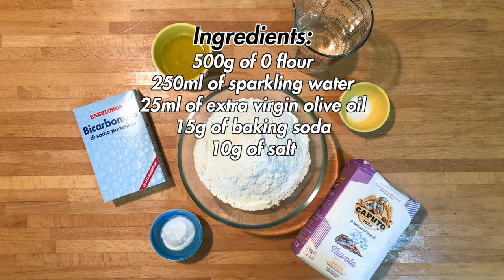The original torta al testo as traditional Umbrian recipe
Summer is here and with it sunshine and good weather seem to be a constant. Whether you want to go to the sea, to the mountains or visit some city of art, bringing something good from home could be the perfect solution. Here it is that Umbria comes to our help with its typical dish, torta al testo, counted among the Traditional Food Products (PAT) of the region.
The torta al testo (name used in Perugia, in the area around Lake Trasimeno and further south), also known as torta bianca, pizza under fire (in Terni), torta del panaro, ciaccia (in Città di Castello) or crescia (in Gubbio), is a similar low focaccia typical of Umbrian cuisine. It was born as a food of the poor and became a street food, a detail that somehow refers to its origins along the Byzantine corridor. This connected Ravenna (seat of secular power) to Rome (seat of temporal power), dividing Umbria into three parts: at the extreme east and west there were two Lombard duchies, namely to the west the Duchy of Tuscia (west of Città della Pieve-Chiusi) and to the east the Duchy of Spoleto (east of Assisi, Foligno, Spoleto, etc. . .), with the strip of earth under the Byzantine control (the "corridor") that crossed the Umbria from north to south passing precisely for Gubbio and Città di Castello, Perugia and the Trasimeno Lake, Marsciano and Todi. It is to the Byzantines that is owed the introduction on the Italian territory of specialties that remind the Greek pita and the yufka (the typical Turkish bread in which is served the dürüm kebab), of which the torta al testo can be considered a close relative (with a direct descent from unleavened bread).
Despite its diffusion is due to the Byzantines, the name derives from the traditional Roman disc on which it is baked. In ancient Rome, the testum was just the terracotta tile that was placed on the burning embers allowing the baking of buns and the like, a technique that seems to have been used especially by soldiers, who often had to prepare their meals quickly and with makeshift means. Originally it was made at home by carving large refractory stones, or by shaping a mixture of clay and very fine gravel, but in modern times it is possible to buy it in cast iron or cement. Even the name betrays the very ancient origin of this regional version of unleavened bread, which in the past, was prepared as a substitute of the real bread, on the occasion of harvesting or grape harvest or even on the occasion of the killing of the pig, when after a hard work many people had to be fed.
The best cooking is obtained by completely covering the torta al testo with ashes. There were two variants: the wheat one, more popular, and the corn one, used by the wealthy families after the importation of this cereal from America. After cooking, the torta al testo was traditionally divided into square slices, which in Perugia were six and called particles and then eaten as it was, without fillings, or with a bit of cheese or vegetables.
Without further ado, I present the original recipe of the traditional Umbrian torta al testo, the essential one, net of the many domestic variants that have been handed down from generation to generation.

DETAILS
- Difficulty: easy
- Preparation time: 1h
- Doses: 4/6 people (2 torte)
- Cost: low

INGREDIENTS
- 500g of 0 flour
- 250ml of sparkling water
- 25ml of extra virgin olive oil
- 15g of baking soda
- 10g of salt

Tools used:
- 225ml oil dispenser
- Wooden rolling pin (60cm)
- Kitchen robot Kenwood chef
- Spatulas set
- Spatula for pizza
- Testo for cake or Umbrian crescia (diameter 32.5cm)

Chapters:
- 00:00 | Intro
- 00:15 | Recipe
- 00:25 | Details
- 00:38 | Ingredients and preparation
- 03:40 | Final product
- 03:52 | Ending (Subscribe and Watch Next)